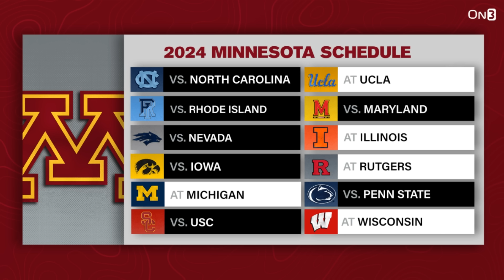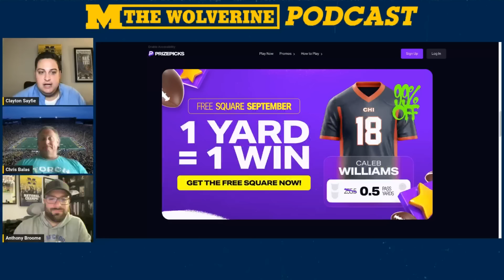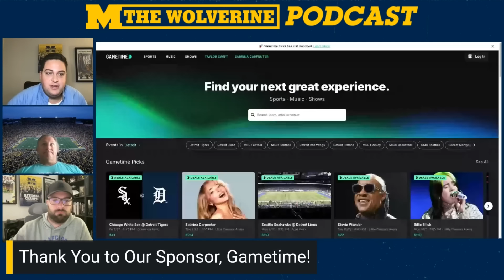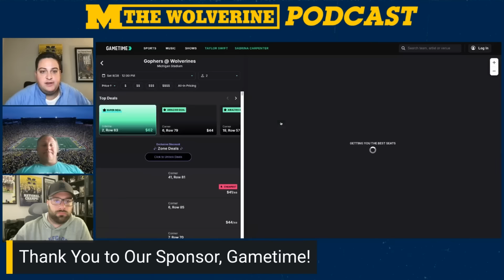PREVIEW AND PREDICTION: Michigan vs. Minnesota | Can Alex Orji & Wolverines build on USC win?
(00:00) - Intro
(00:53) - Minnesota Overview
(05:14) - PrizePicks ad
(06:27) - Michigan offense vs. Minnesota defense
(15:59) - Michigan defense vs. Minnesota offense
(24:31) - Gametime ad
(25:39) - Michigan vs. Minnesota predictions
(30:00) - Week 5 CFB picks!

Prizepicks
Download PrizePicks or go to the website and use code Wolverine to receive a guaranteed $50 once you play $5 in lineups!